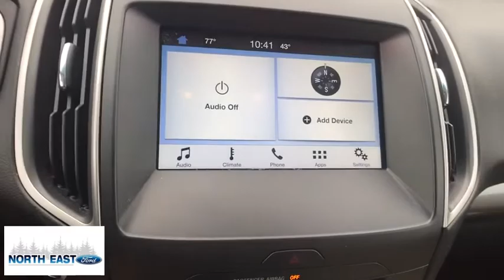2016 Ford Edge Poughkeepsie, Rhinebeck, Kingston, Torrington, Hudson, NY 51466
Used 2016 Ford Edge available in Millerton, New York at North East Ford. Servicing the Poughkeepsie, Rhinebeck, Kingston, Torrington, Hudson, NY area.